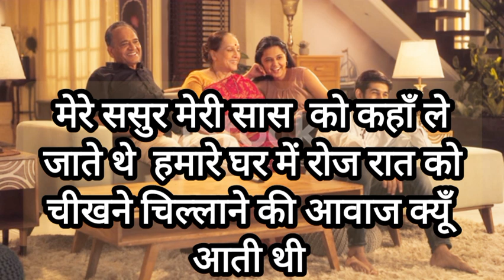सच्चाई Truth / Heart Touching Suspense Story / Hindi Story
keep smiling.
keep supporting.
keep loving.
stay happy.

Note:Copyright Disclaimer: Under section 107 of the copyright Act 1976, allowance is mad for FAIR USE for purpose such as criticism, comment, news reporting, teaching, scholarship and research Fair use is a use permitted by copyright statues that might otherwise be infringing.